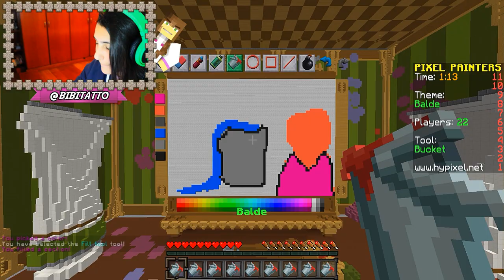PIXEL PAINTERS - ICE BUCKET CHALLENGE!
✖️Minha Caixa Postal :
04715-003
Fábio Marques

✖️MEU GRAVADOR :
Mirrilis Action
✖️MEU EDITOR :
Sony Vegas PRO 13
Adobe Premiere

✖️Fone : Razer Kraken
✖️Microfone : Blue Yeti - Blue
✖️Headset : Sennheiser PC 363 D
✖️Camera Vlogs : Cannon t3i
✖️Camera Vlogs Diarios : GroPro 3
✖️Mouse : E-Blue Mazer